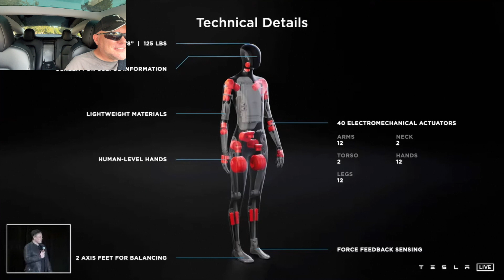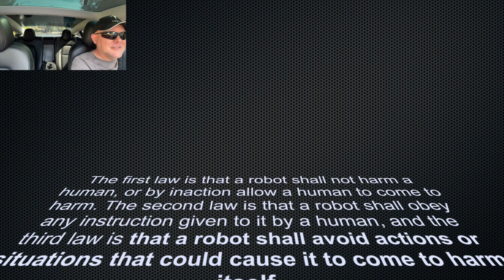Elon Musk's Tesla Bot, We're Doomed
ROBOTS. Aaaaaaaaah! They're coming. They're from Tesla not US Robotics. Mind blowing announcement from Elon Musk and Tesla.

Use our referral link to receive 1,000 free Supercharger miles with the purchase and delivery of a new Tesla car, or earn a $100 award after system activation by purchasing or subscribing to solar panels:

We cover topics like:
Tesla
Tesla Cybertruck
Cybertruck
Model 3
Model Y
Model 3
Superchargers
V2 Supercharger
V3 Supercharger
Urban Supercharger
Software Updates
Tips
Trips
Road Trips
Elon Musk
How to
Tricks
Chademo
CCS
Adapters
J1772
EV Charging

These tips are based on our experience with our 2019 Tesla Model 3 SR+ Use at your own discretion.